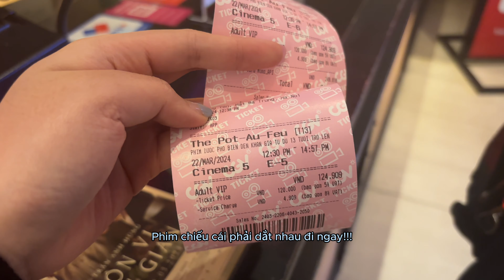Cuối tháng 3 | Muôn vị nhân gian, lễ Phục Sinh, nấu nấu nướng nướng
Những ngày cuối tháng 3 ở Hà Nội